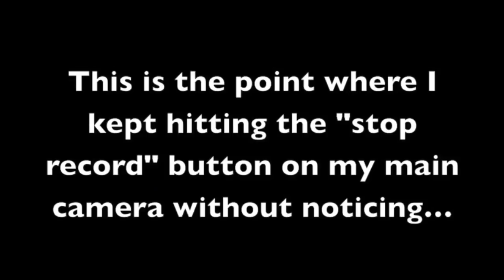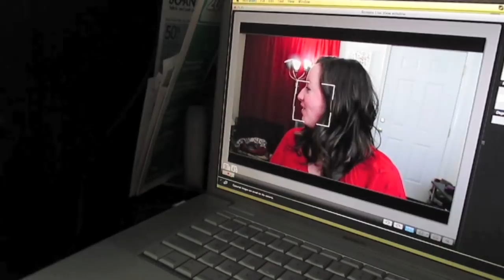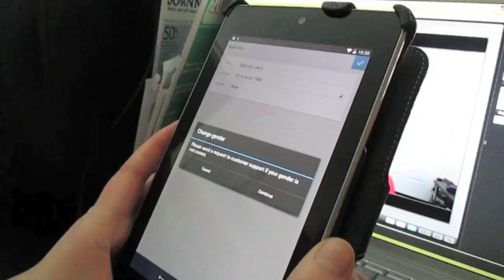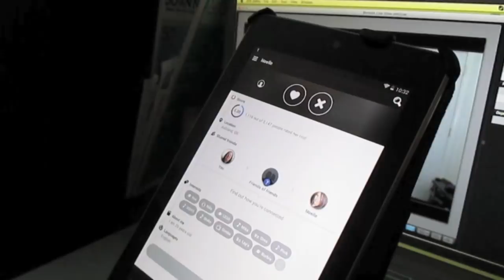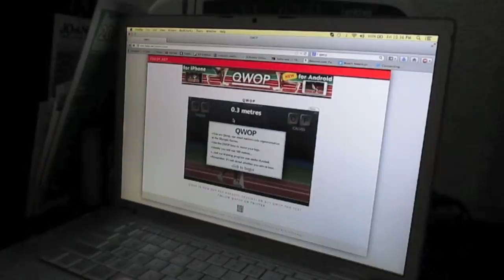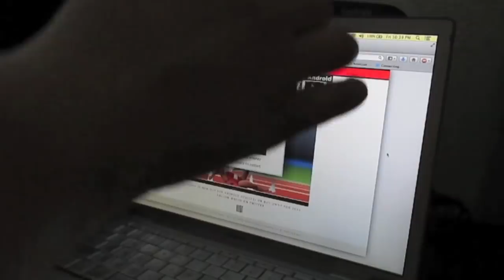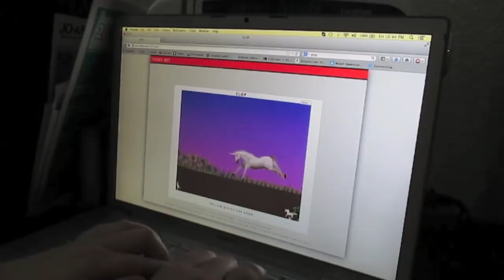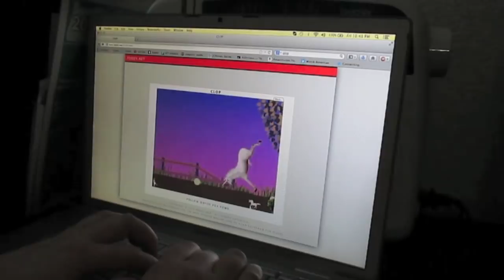Drunk Reactions: Games and Apps!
I have a little bit too much to drink and play Flappy Bird (RIP), QWOP, CLOP, and check out the Hot or Not app (NO).
Lesson learned: Do not put my hands anywhere near a computer while drunk.

HAHA YouTube decided to cut off the end of my video. AGAIN. This happened last time I uploaded a Drunk Reaction videos! Why does YouTube hate me so much?

Game links!
Anyone want to buy my tablet with Flappy Bird on it for $1,000.00 ;)
Hot or Not: How about NO. Not going to link to that kind of crap.

My Links!